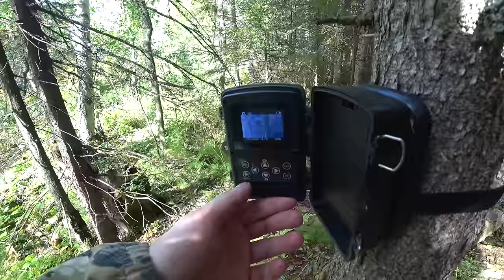14 days: I'm building a bear-resistant shelter alone